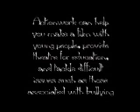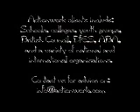Actionwork - working creatively with young people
Actionwork is a film, theatre and education company.

We make films with young people rather than just 'about' young people. We give young people hands-on training with cameras, sound and lighting equipment in addition to teaching basic interview and performance techniques. This short film is a taster of what we can offer schools and communities.

Andy Hickson
Glenn Dallas
Noriko Sakura
Allison Opaon
Ellia Morgan